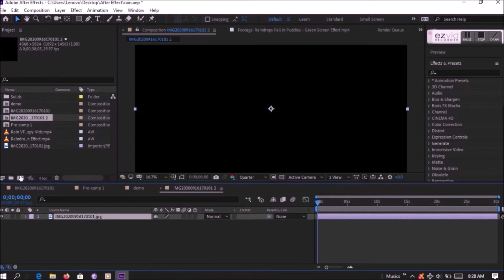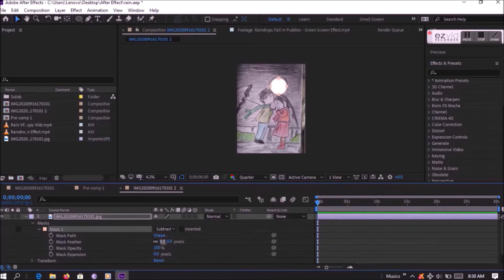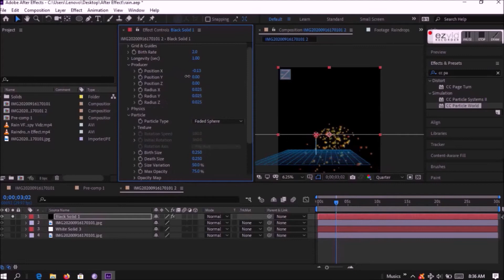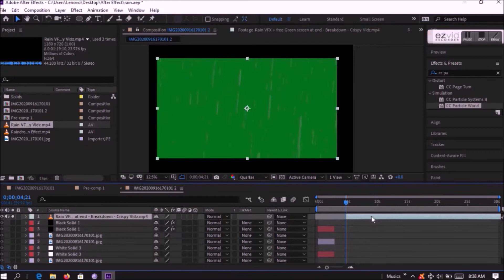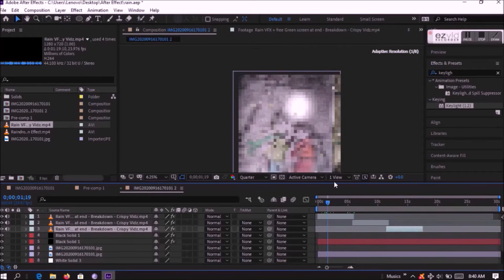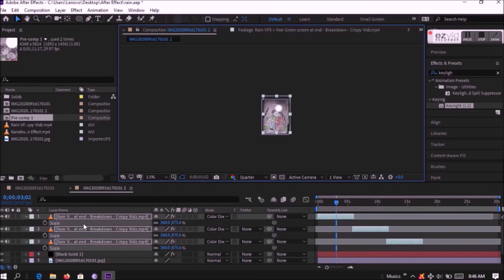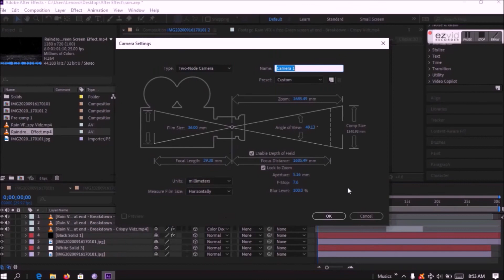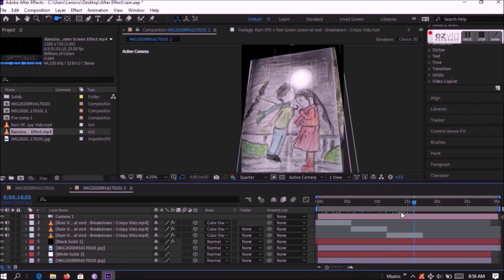Add AWESOME effects to your photos,drawings.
Use this as a reference photo and give it a try! If I managed to draw this much, I am sure you'll do even better.
After that, you can add effects in editing software.; It doesn't have to be only After effects./
Turn on the subtitle / Connect earphone or my low voice will be inaudible to you.
This video might be too simple to have uploaded here but i want to keep going no matter simple or complex; Let me know below if you enjoyed/found this video useful.